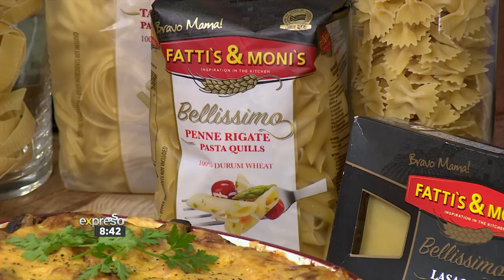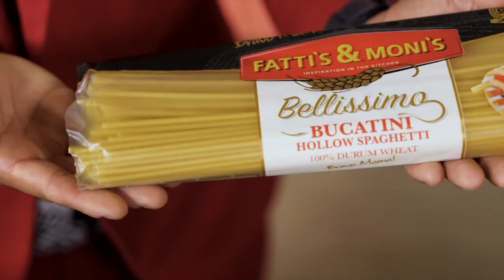5 Ingredient Pilchards Macaroni Bake Recipe - By F&M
Chef Mbombi joins us in the kitchen to give you much needed inspiration with a simple cheesy 5 ingredient Pilchards Macaron Bakei.

Connect With ExpressoShow Online